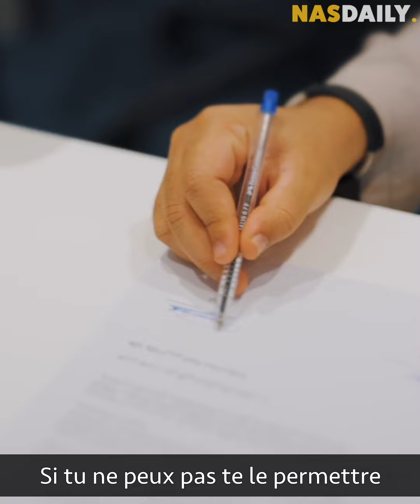La meilleure citoyenneté du monde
Terre libre. Éducation gratuite. Soins de santé gratuits.

Ce pays est peut-être en tête de liste en matière d'avantages. Laissez-moi te montrer pourquoi.